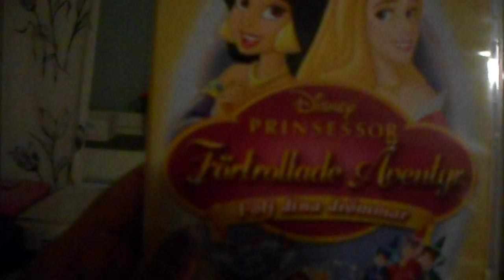I sing I´ve Got My Eyes On You (Enhanted Tales)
This song is from Disney princess film.